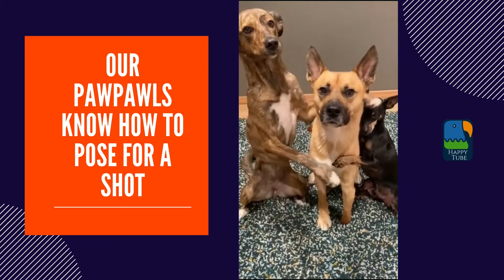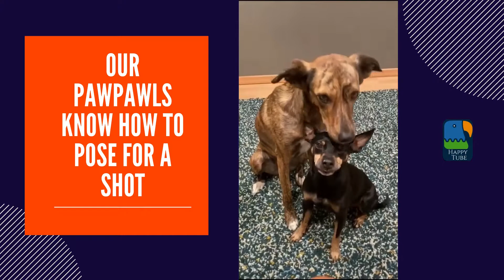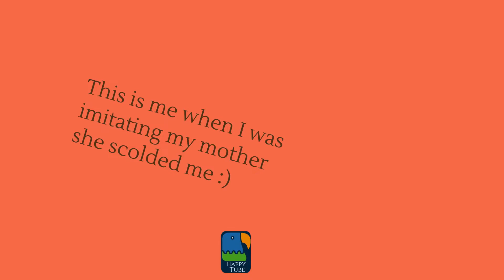Best Friend - Cute and Funny Animals Videos Compilation 🐶🐱